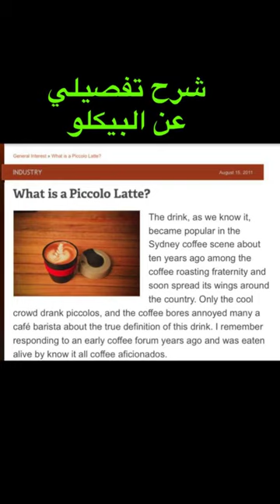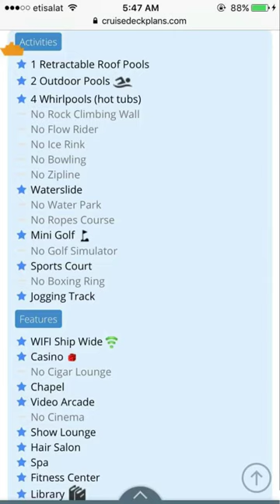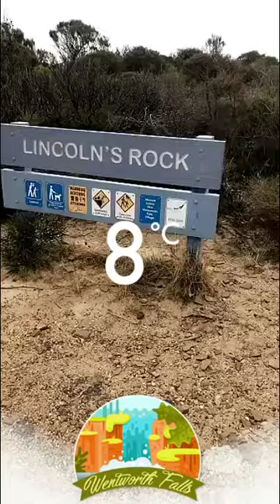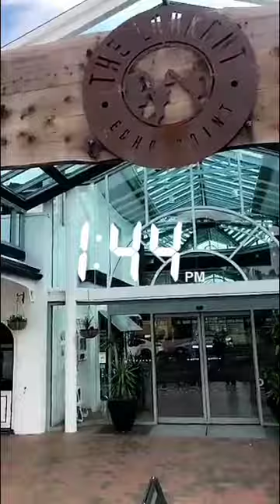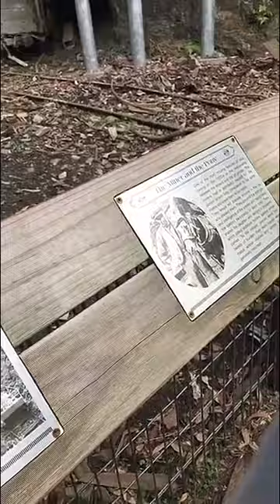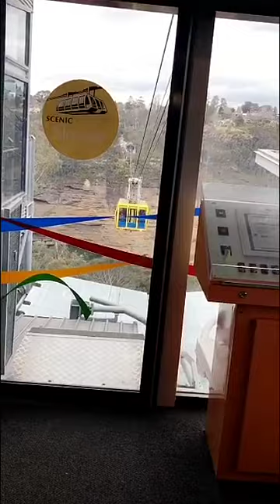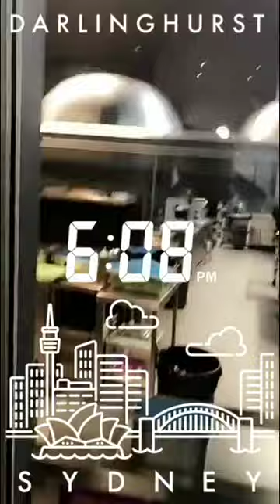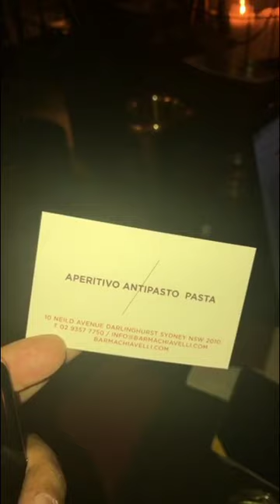خالد الخالدي-استراليا -يوميات